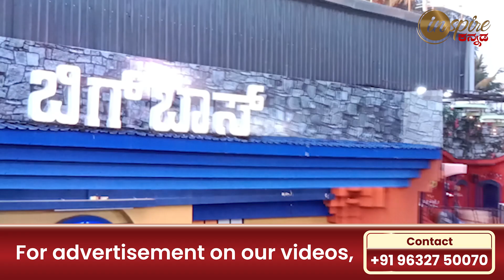ಕೊನೆಗೂ ಎಂಟ್ರಿ ಕೊಟ್ಟ ಪ್ರತಾಪ್ ತಂದೆ ತಾಯಿ..! | ಮುದ್ದೆ ಉಪ್ಸಾರು ಸವಿದ ಮನೆ ಮಂದಿ..! | Bigg Boss Kannada 10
ಕೊನೆಗೂ ಎಂಟ್ರಿ ಕೊಟ್ಟ ಪ್ರತಾಪ್ ತಂದೆ ತಾಯಿ..! | ಮುದ್ದೆ ಉಪ್ಸಾರು ಸವಿದ ಮನೆ ಮಂದಿ..! | Bigg Boss Kannada | Season 10

Inspire Kannada Official YouTube Channel is mainly focusing on inspirational and informative stories in Kannada language.
Our vision is to provide complete details about History, Entertainment, Interesting facts, Unknown facts, Health related, Agriculture, etc. to educate people of Kannada audience.